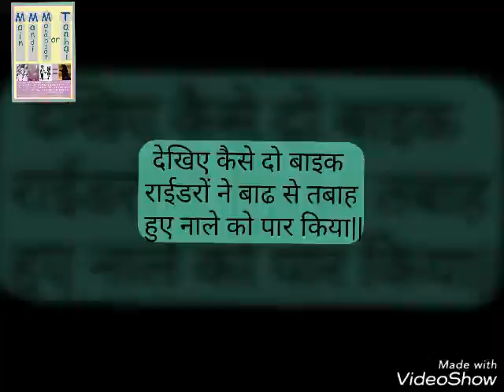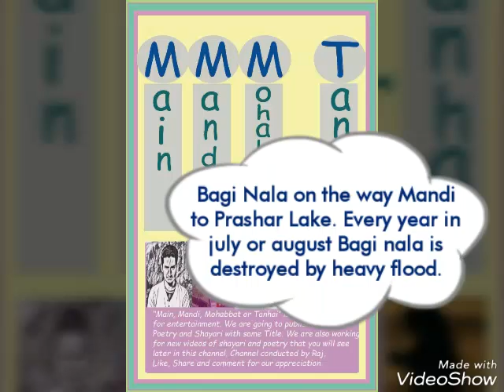देखिये कैसे 2 बहादुर बाइकर राइडरों (Biker) ने बाढ़ से तबाह हुए नाले को पार किया। बागी नाला, मंडी ।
हिमाचल प्रदेश जैसे पहाड़ी राज्य में बरसात के दिनों में बाढ़ भूस्खलन आदि स्वाभाविक है। इस वीडियो में दो पहाड़ी बाइक चालकों ने बाढ़ से तबाह हुए नाले को बहादुरी से पार किया। इस तरह के नाले आपको हिमाचल में सावन में देखने को मिलेंगे। ये नाला (बागी नाला) हिमाचल प्रदेश की सांस्कृतिक राजधानी मंडी (छोटी काशी ) से लगभग 25 किलोमीटर दूर है। ये रास्ता पराशर ऋषि के मंदिर और झील को जाता है। जो पर्यटन की दृष्टि से एक सूंदर सथल है।